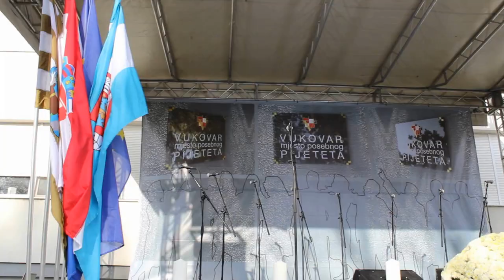Vukovarska bolnica 18.11.2015. nemontirani materijal